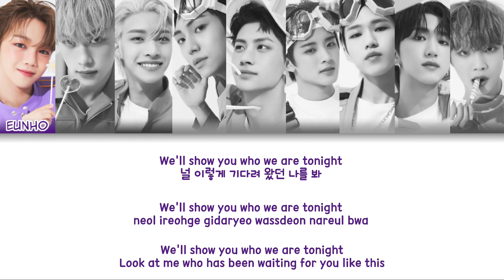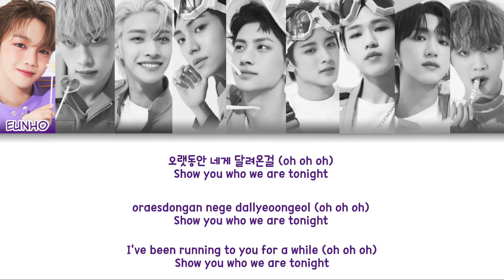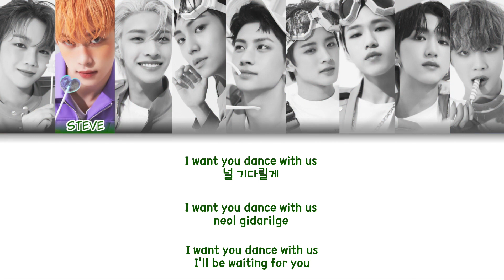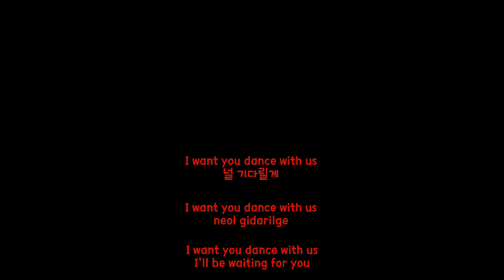YOUNITE (유나이트) - Come Around Color Coded Lyrics (han/rom/eng)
group: YOUNITE (유나이트)
album: YOUNI-Q
members: Eunho, Steve, Hyunseung, Eunsang, Hyungseok, Woono, Dey, Kyungmun, Sion
my bias:

fonts used:
title: KG Miss Kindergarten
members names: Clementine
lyrics: 210Hayanbunpil

Eunho - Grape purple
Steve - Moss green
Hyunseung - Primary blue
Eunsang - Peach
Hyunseok - Baby blue
Woono - Red
Dey - Orange
Kyungmun - Leaf green
Sion - Grey